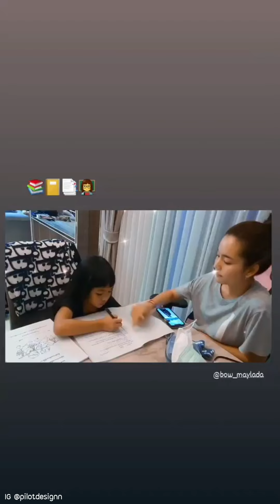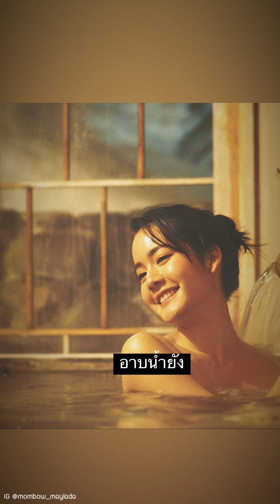โบว์ เมลดา : 1 วันทำงานของนู๋โบว์💖 [21.08.2021]